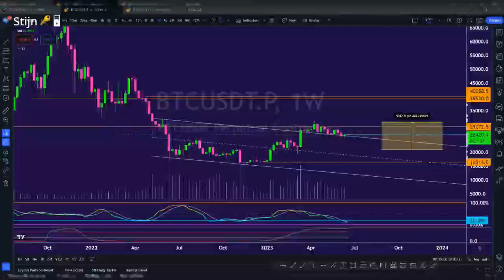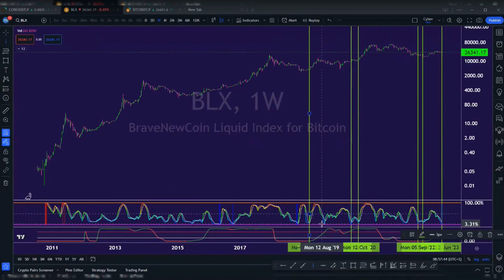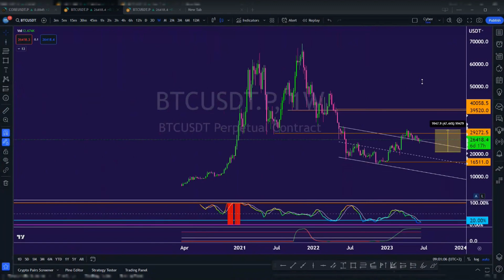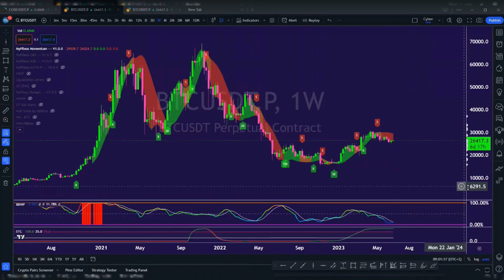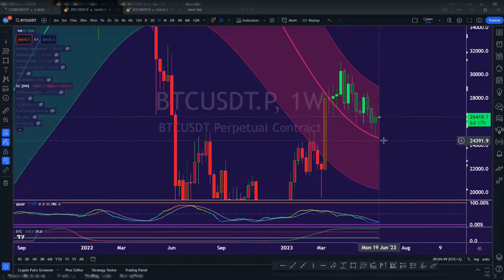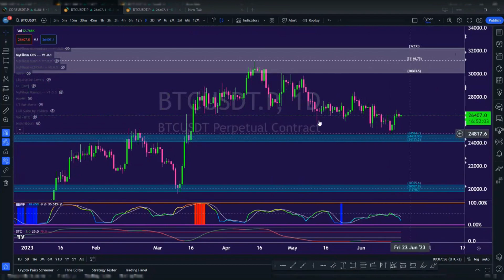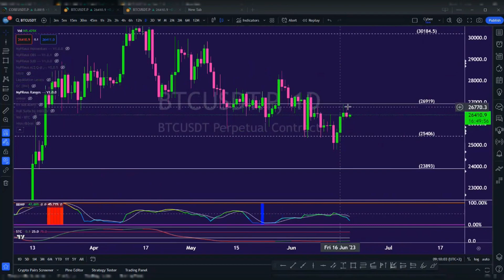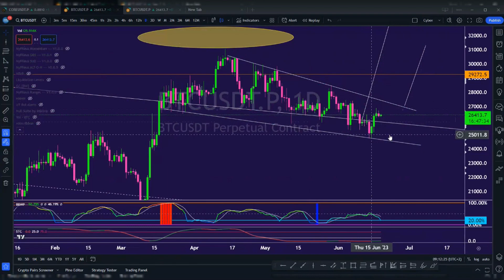Neerwaarts kanaal blijft intact na de zoveelste poging!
We doorlopen de week frames en komen tot het inzicht dat we nog steeds een bullish posture behouden en op dag frames kan een bescheiden pullback gebeuren tot 25.5k. Vooral is opmerkelijk hoe laag de volatiliteit meting nu momenteel staat. Uit het verleden merken we deze fase zeldzaam op ,maar als ze er zijn zijn minimum moves van 20% en 50% een feit dat voor 8 op de 10 keer. We zijn nog steeds op de vooravond van een langdurige grote expansie beweging met licht voordeel voor de bulls, das de essentie